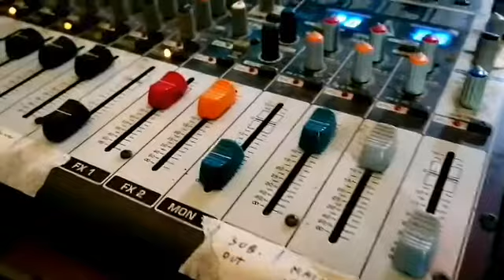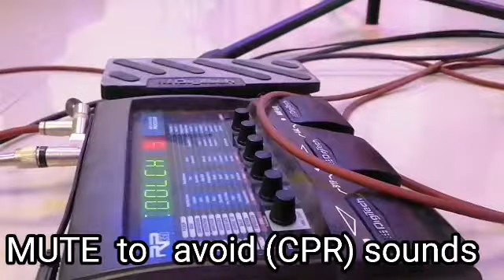All vlog VLOG IS LIFE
Hello everyone sobra namis ko mag vlog musta kau Lahat Dyan shout out sa inyo share ko lng Sunday  vlog Sana MA. Watch nyo salamat ha e a blessed Sunday sa Lahat...